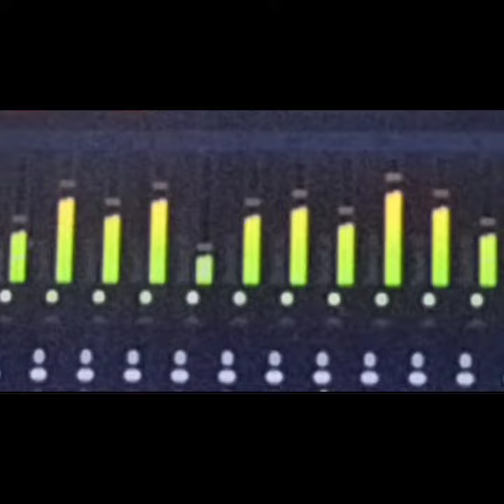Chuck Wood- "Down That Road" (Official Video)